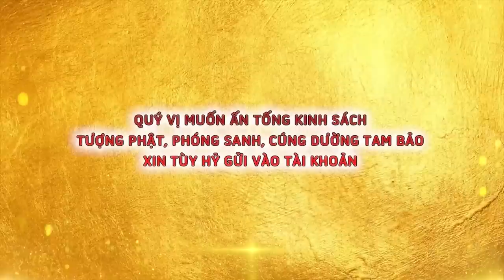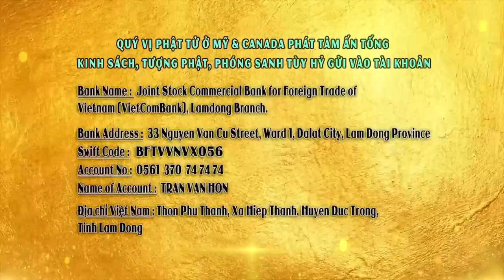Cách Sám Hối Tội Nghiệp Nhanh và Hiệu Quả Nhất - Thầy Thích Giác Nhàn